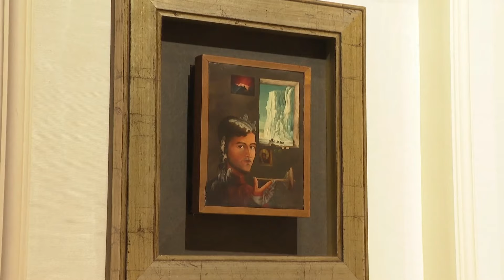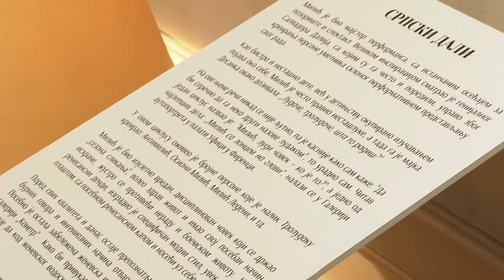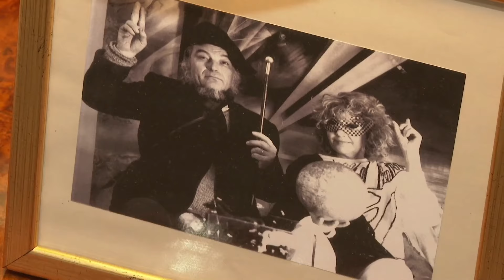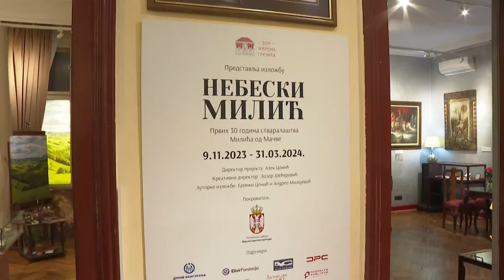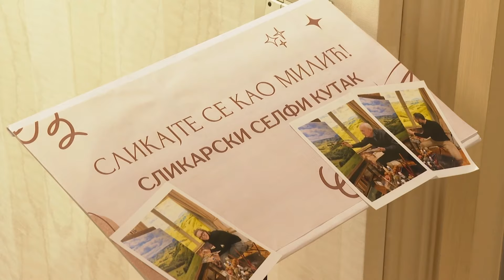Izložba Milića od Mačve "Nebeski Milić" - NERED - 06.04.2024. - Red TV